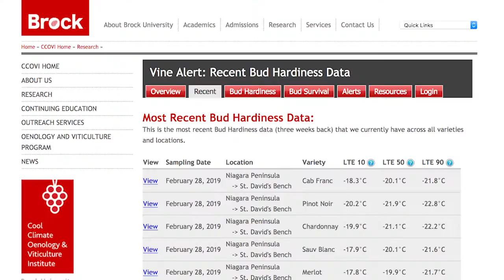How does climate change affect the grape and wine industry?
Gary Pickering
Professor of Biological Sciences and Psychology
Faculty of Mathematics and Science
Brock University

I think we’re seeing that increased frequency of extreme weather events looks to be one of the biggest challenges for the industry. This can take the form of increased flooding, increased rainfall or increased drought during the growing season. These things impact the quality of the grapes, the ripeness of the grapes, and therefore the wine quality. We’re also worried about extreme cold events happening during the otherwise warmer winters, because in fact the vines don’t do well and this can affect their ability to survive the following season. So we’ve got multiple impacts taking various forms throughout the growing season.

Having good models about what the climate will look like over the next several decades is a really important starting point for the industry. There are also several technologies that can help industry to adapt. On the viticulture side, for instance, we’ve developed a system called the VineAlert system, which is essentially an early warning program for grape growers where they can get real-time temperature information but also information about at what temperature their vines may suffer or even die if we get extreme cold events during winter. This helps them to know when best to turn on their wind machines or apply other interventions in the vineyard to minimize the damage to vines. We’re already seeing multi-million dollars of savings for the industry over the last couple of years since implementing VineAlert.